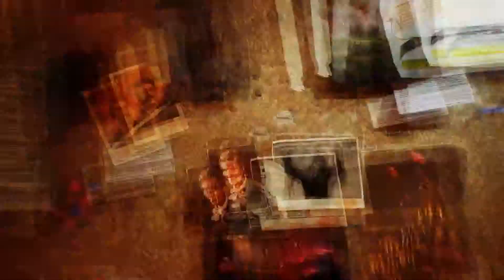Gotham Knights • Tout savoir sur Gotham Knights Trailer • FR • PS5 XSX Switch PC